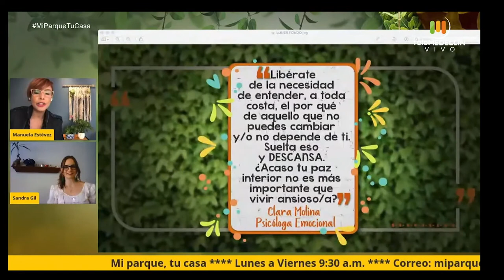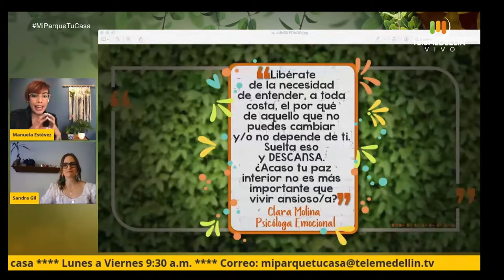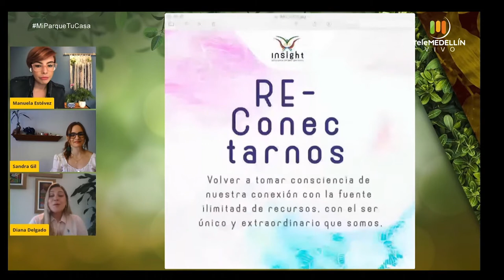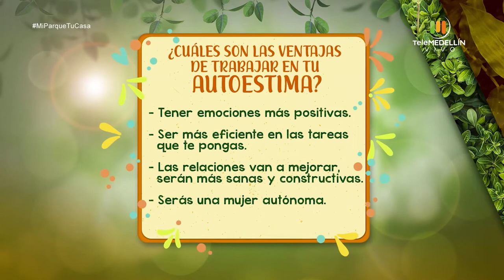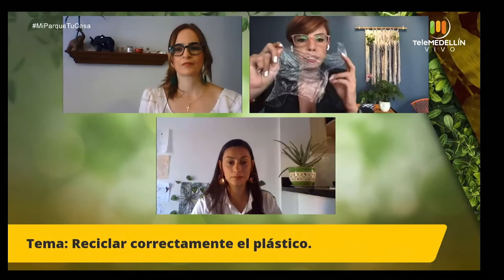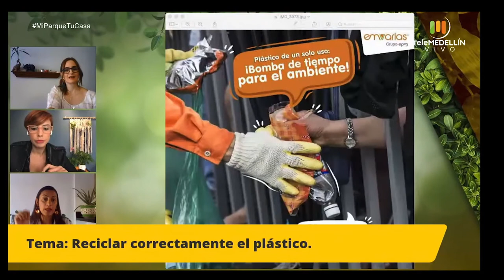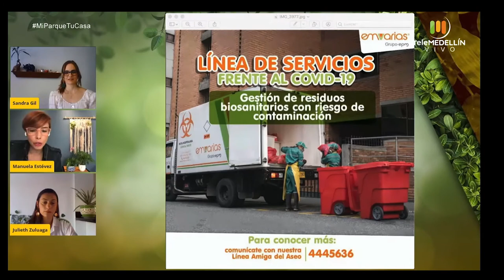¿Cómo equilibrar la energía masculina y femenina? [Mi parque, tu casa] Telemedellín